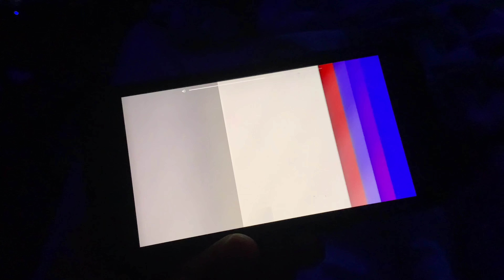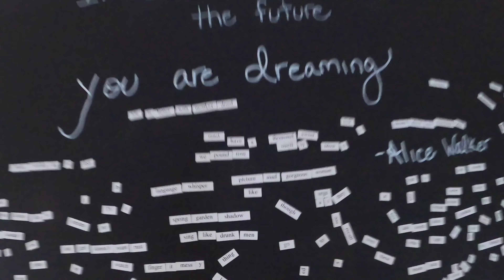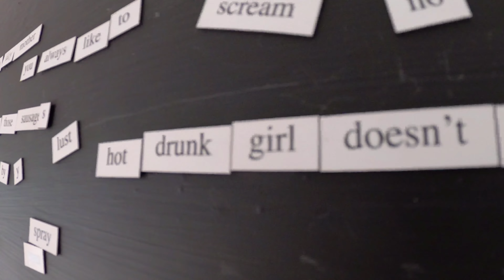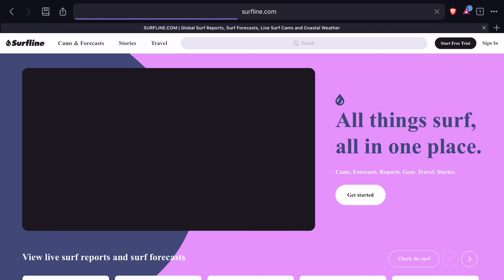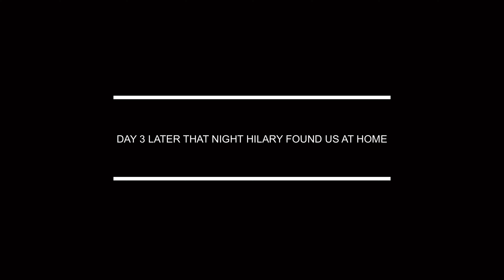We Survived the Hurricane in La Jolla, California!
We did a weekend getaway to La Jolla, San Diego, during the hurricane hilary of August 2023.

My wife booked an Airbnb, and I told her not to cancel. Maybe I'd luck out and surf some good swell. This is how the weekend vacation went.

SPOILER ALERT: The news blew it out of proportion per usual.